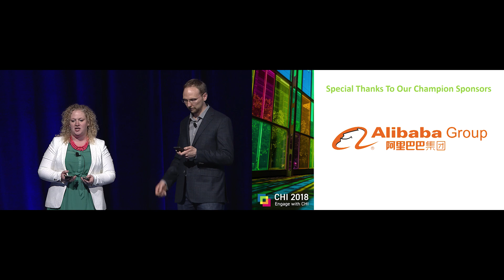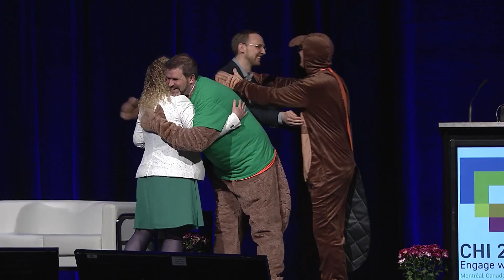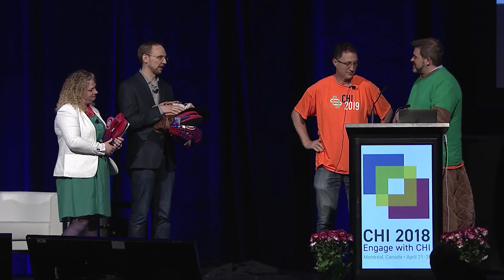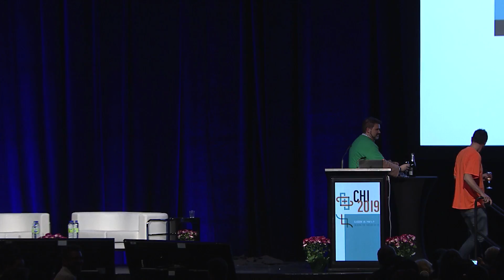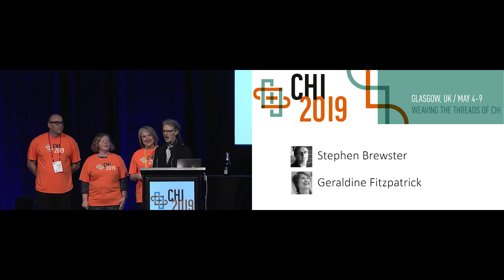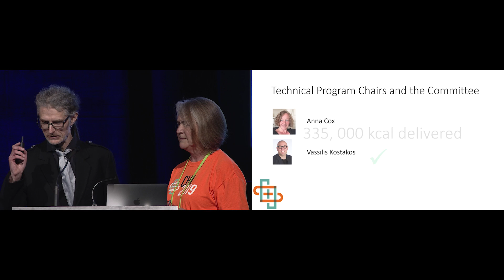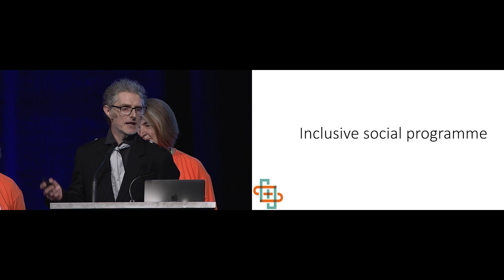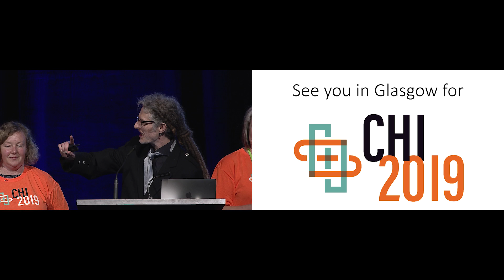CHI 2019 Welcome Ceremony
Welcome Ceremony of the 2019 ACM CHI Conference on Human Factors in Computing Systems at CHI 2018

The ACM CHI Conference on Human Factors in Computing Systems is the premier international conference of Human-Computer Interaction. For first-time attendees, CHI is a place where researchers and practitioners gather from across the world to discuss the latest in interactive technology. We are a multicultural community from highly diverse backgrounds who together investigate new and creative ways for people to interact.